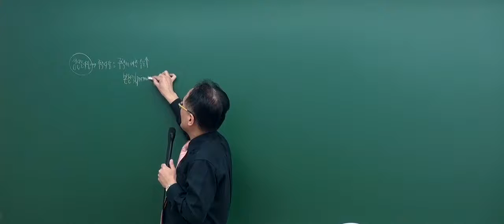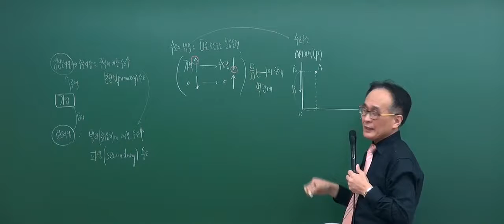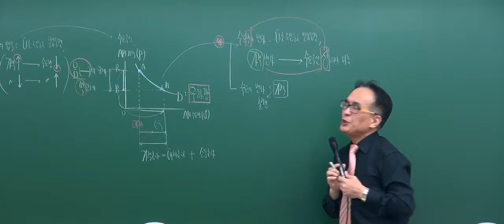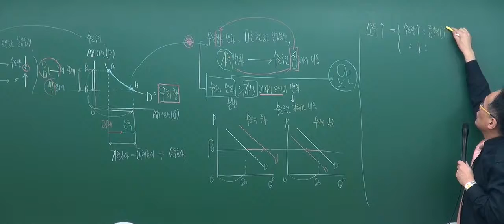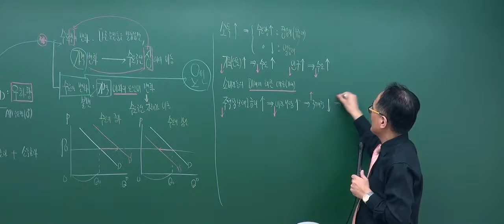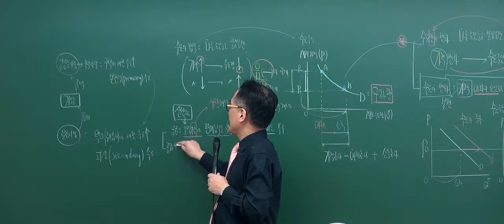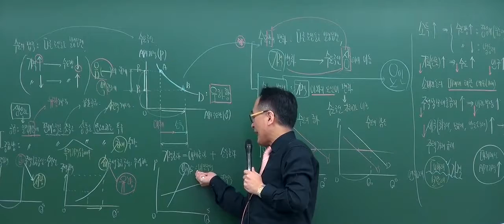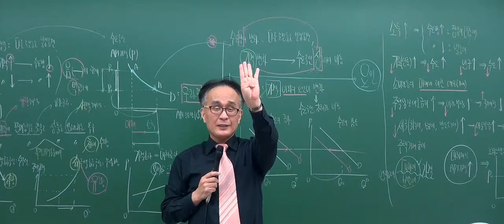[2017심화_1회4강] 공인중개사 강의_부동산학개론(한동균)_ 본원적 수요와 파생수요 (P.90)